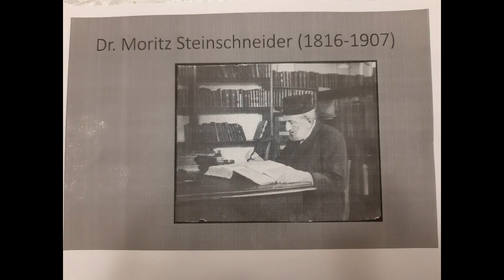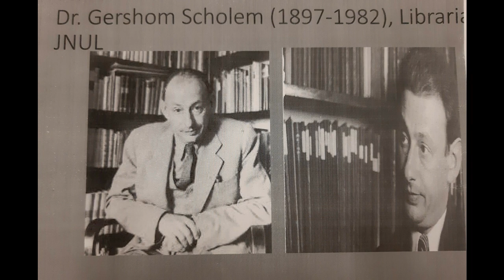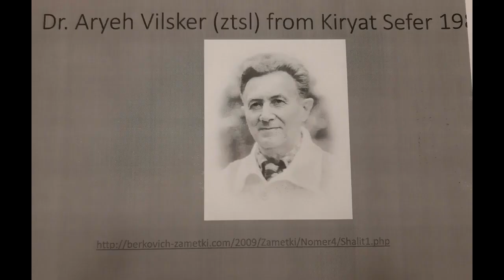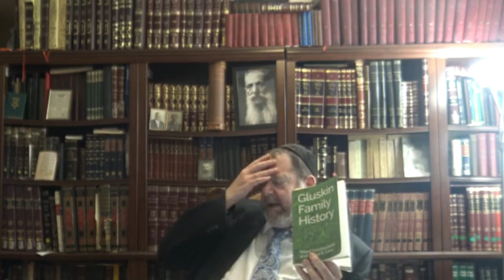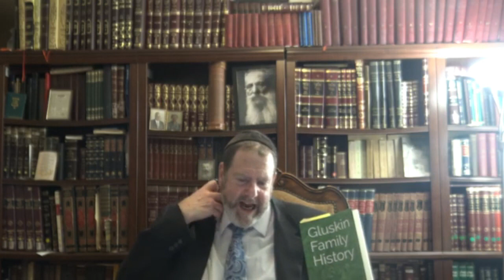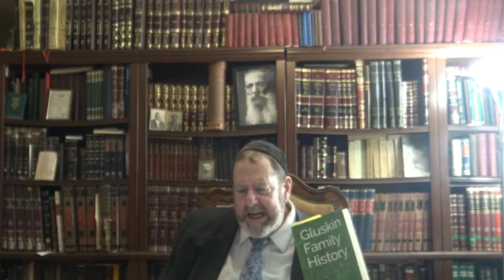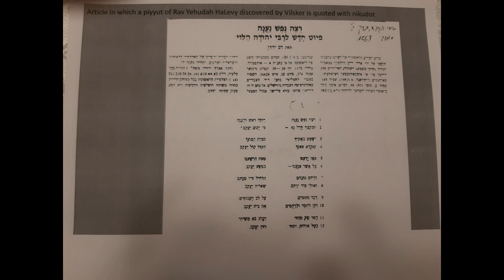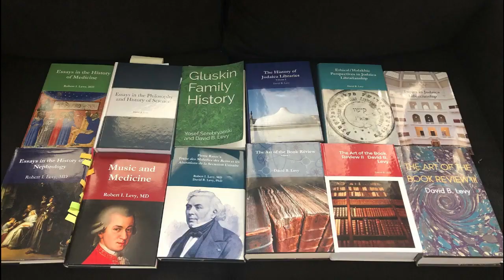5 Wissenschaft des Judentums Bewegung Research Scholar Librarians - lecture by Dr. David B. Levy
5 Wissenschaft des Judentums bewegung (Science of Judaism Movement) research scholar librarians: Moritz Steinschneider, alexander Marx, Umberto Cassutto, Gerschom Scholem and Chaim Aryeh Vilsker (ztsl) - lecture by Dr. David B. Levy.
Lecture given in New York.

UMCP alumni spotlight on David B Levy name Recent books published or forthcoming by David B Levy (PhD.;MLS) include
1. Hist of Judaica libraries
2. Ethical/halakhic perspectives in Judaica libr
3. Topics in Judaica libr
4. Art of bk review pt 1 don’t judge a book by its cover
5. Art of the bk review pt 2 cherishing revering bks as prelude to cherishing loving others
6. Art of the bk review pt. 3 “As my feet allow me to walk in this world my sefarim allow me to walk in higher worlds still” (GRA)
7. Art of bk review pt 4 "My pen is my harp נבלי וכנורי בפי עטי and my sefria is my garden גני ופרדס ספריה (rav Yehudah HaLevy)
8. "Beyond the art of the book review: Devar Torah, Torah Interviews: ve de bartabam, and Mikorot: the Eternality of the `Book of Books’ as `field of force’ emanates pleromatically from Heavens distant gardens (die himmel ferne garten)
10. Essays in the philosophy and history of science
11. Essays in the Enigmatic, Esoteric, and Mystical Aspects of Judaism forthcoming
12. The Shoah as a Manifestation of Radical Evil: Catastrophe, Suffering, and Evil in Jewish History, The Ethical Implications of Rabbinic Theodicy forthcoming
13. Edited 5 volume set in history of medicine and science
d. Essays in the history of the allied sciences
e. Translation from the French and critical essays on Pierre Rayer's Traite des Maladies des Reins et les Alterations de la Secretion Urinaire

A small tincture of Some of David's published articles including the Journal of the History of Medicine and Allied Sciences, Techne: A Journal for research in philosophy and technology, Classical World, Magic, Ritual, and Witchcraft, Portal, Libraries and the Academy, Journal of religion and popular culture, Canadian journal of information and library science, Religion and Culture, Journal of Jewish sociology, Revue canadienne d'études cinématographiques, Annales canadiennes d’histoire (CJH/ACH)), Information and culture, Shofar, Journal of Jewish Identities, Review of Higher Education, Women in Judaism, Notes: Musicological studies, Bibliography for Rashi Exhibit in Calibria Italy, etc can be found at:

David currently serves as chief librarian of LCW where David has constructed a unique set of 55 library guides which include David's own published essays in French and German, power points, etc.